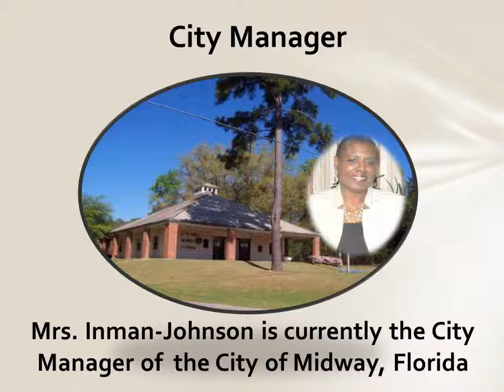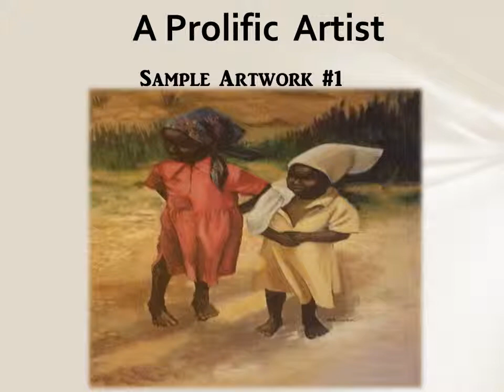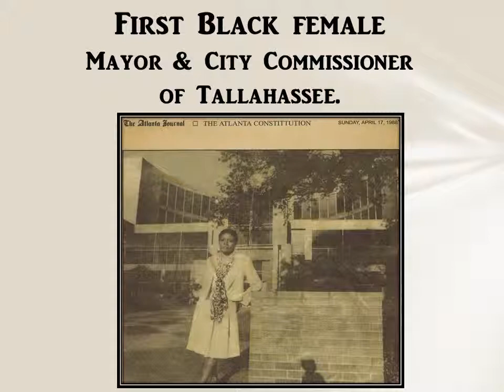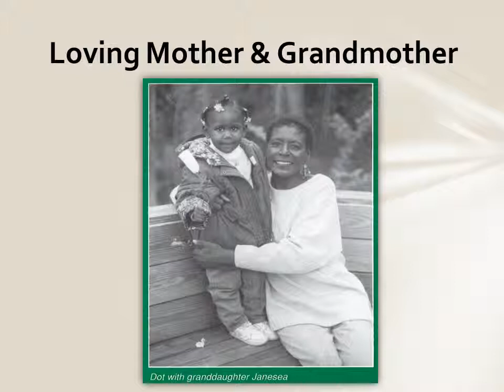Legacy Recital Spotlight Presentation: Mrs.Dorothy Inman-Johnson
Legacy School of Performing Arts Training Institute salutes Mrs. Dorothy Inman-Johnson for her outstanding work throughout the community and nation as an art educator, child advocate, activist, author, and executive leader. We are so proud to have you serve as our Mistress of Ceremony for Legacy's "A Winter Masterpiece" 2014 Recital.